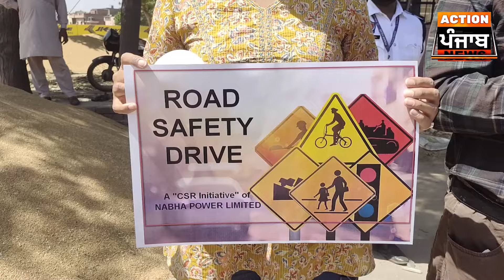ਵੇਖੋ ਰੋਡ ਸੇਫਟੀ ਲਈ ਟਰੈਫਿਕ ਪੁਲਿਸ ਅਤੇ ਨਾਭਾ ਥਰਮਲ ਪਲਾਂਟ ਵੱਲੋਂ ਕੀਤਾ ਗਿਆ ਇਹ ਉਪਰਾਲਾ...